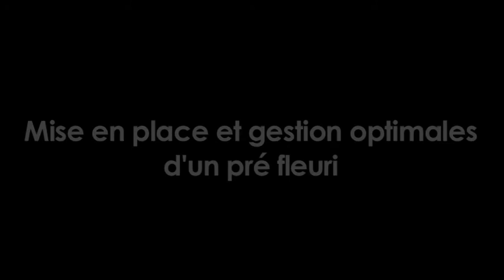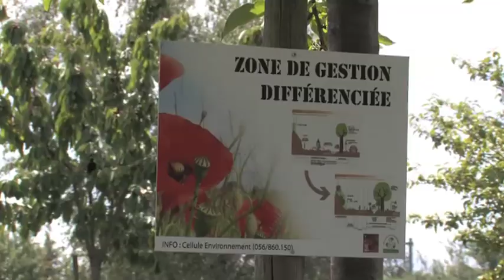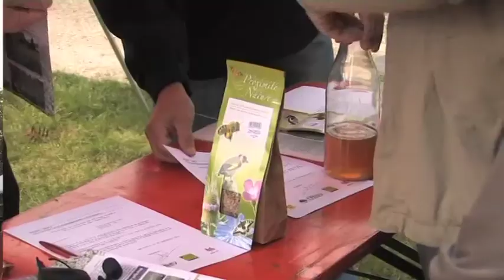Mise en place et gestion optimales d'un pré fleuri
Découvrez des conseils d'aménagement et d'entretien pour optimiser vos chances d'obtenir une prairie fleurie réussie. Pôle Wallon de Gestion Différenciée asbl et GAL Pays des Condruses asbl. 2013. Musique originale : Jamie Evans - "Opening doors".